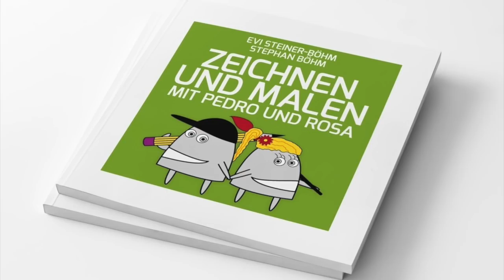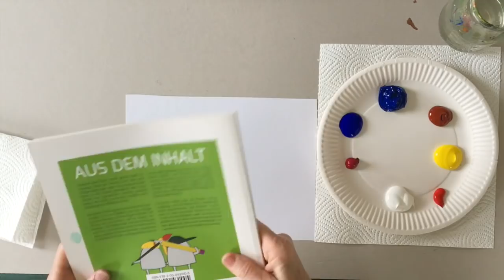Landschaften malen lernen für absolute Anfänger (Lektion 13)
(Untertitel verfügbar) Künstlerin Evi Steiner-Böhm zeigt Euch, wie man Landschaften mit Acrylfarben so malt, dass sie wie echt aussehen. Ihr braucht dazu Kadmiumgelb, Phthaloblau, (alternativ Pariserblau oder Preußischblau) und Ultramarinblau,  Karmesinrot und Kadmiumrot, gebrannte Umbra oder Siena, Weiß, einen Borstenpinsel Nr. 6, einen Haarpinsel Nr. 3, einen  Bleistift zum Vorzeichnen, und Malkarton mit mindestens 180 g/qm Papiergewicht.